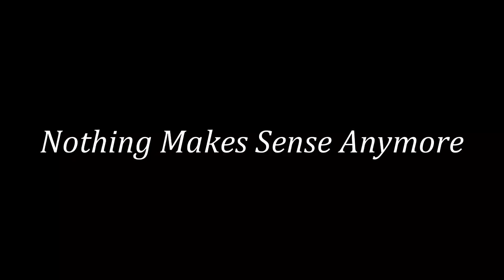【Nothing Makes Sense Anymore】Daniel Gunnarsson for BGM (Sakura Background)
❀Free 30 day trial through this link❀